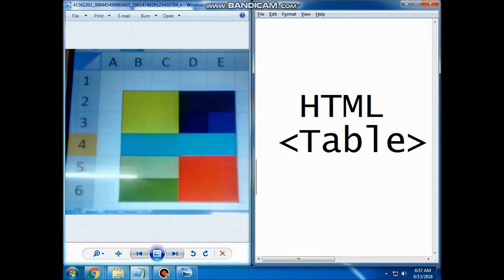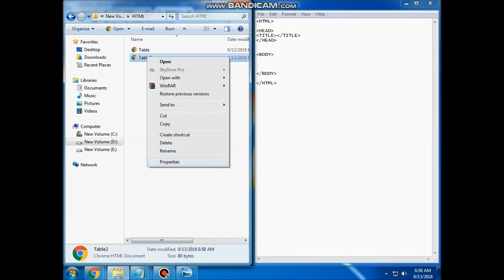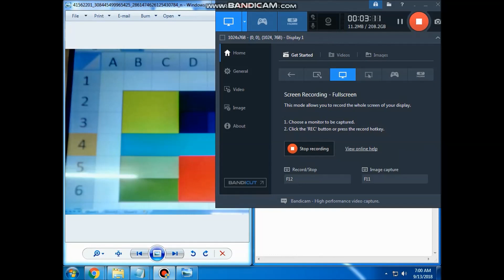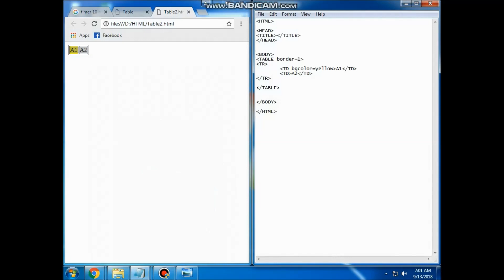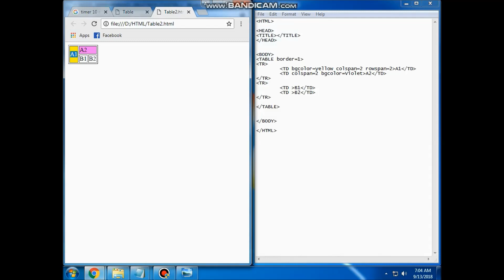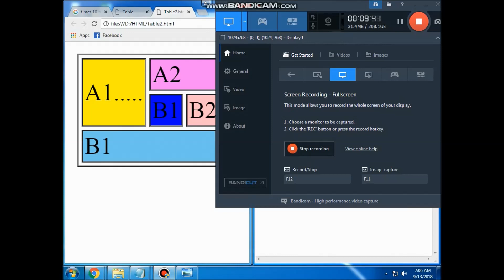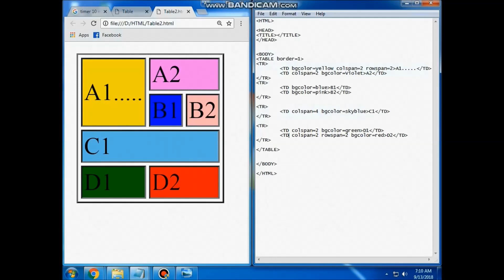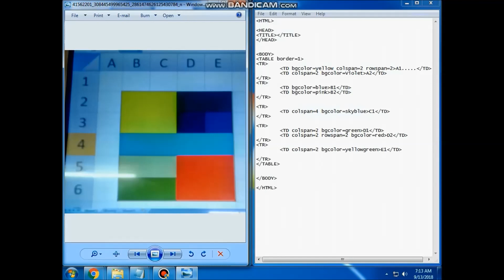HTML (Table Tag Activity) - explained in TagLish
HTML Activity 1